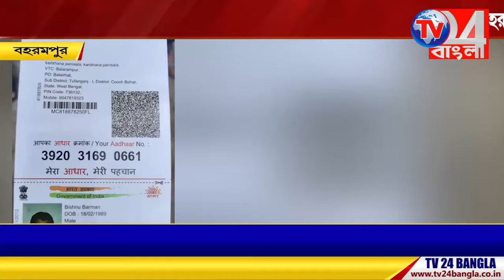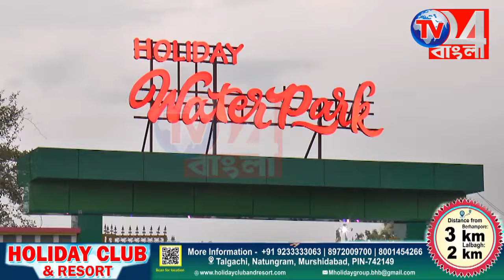বহরমপুর কেন্দ্রীয় সংশোধনাগারে এক আবাসিকের অস্বাভাবিক মৃ*ত্যু